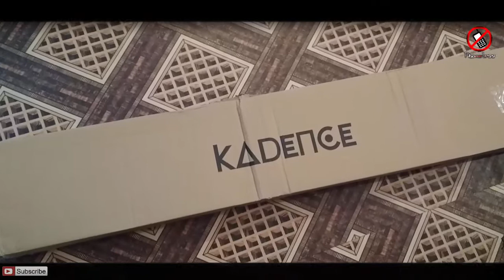Midi Keyboard Stand | How To Fit Kadence Double Braced Stand | 49, 54, 61, 76 Keys Stand Hindi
How to assemble piano or midi keyboard stand in hindi,
Cheapest stand for keyboard,
best stand for midi keyboard,
49 keys keyboard stand,

Any Question ???